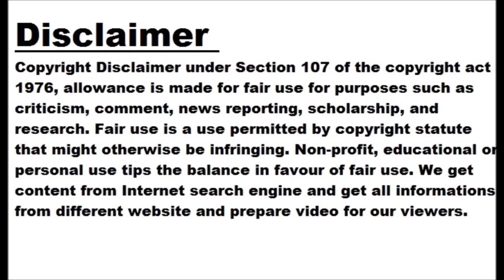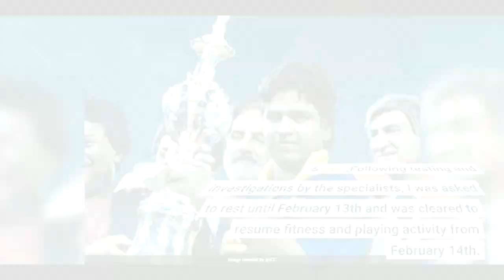Disappointed by bewildering reasoning for my WPL omission: Dottin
Deandra Dottin was excluded from the Gujarat Giants ' squad just before the start of the ongoing inaugural season of the Women's Premier League ( WPL ) on medical grounds, but the 31-year-old West Indian all-rounder has termed the reasons given for her omission as "bewildering". Dottin was bagged for Rs 60 lakh at the WPL auction by the Gujarat franchise owned by the Adani Group, but days before the tournament started, her name went missing from the squad. The reason given by the Gujarat team was that Dottin failed to get a medical clearance before the deadline. Dottin was...